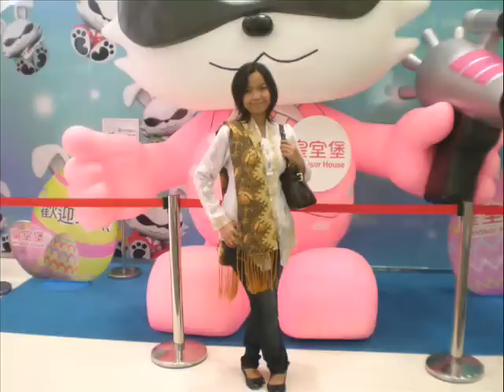Apa kata dunia ^melly feat deddy mizwar